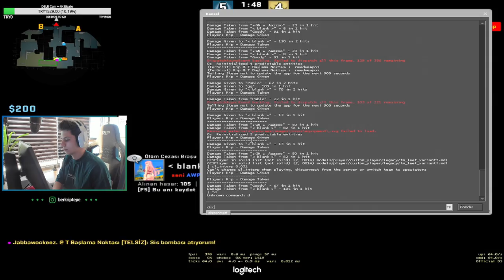Berk Rip Tepe - Ekibi ile GLOBAL ELOYU YOK EDİYOR ! (CSGO)